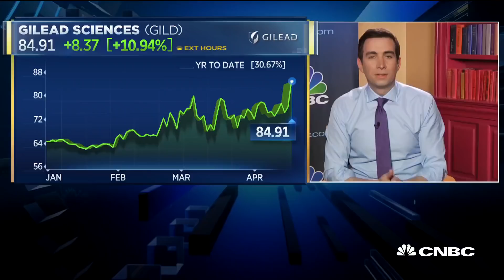Dr. Scott Gottlieb explains the potential of Gilead's coronavirus treatment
Reports that Gilead's drug Remdesivir is reportedly showing effectiveness in treating coronavirus sent the stock higher ahead of Friday's open. Dr. Scott Gottlieb, member of the boards of Pfizer and biotech company Illumina and former FDA commissioner, joins "Squawk Box" to discuss.

Gilead Sciences shares popped by more than 8% on Friday after details leaked of a closely watched clinical trial of the company’s antiviral drug Remdesivir, showing what appears to be promising results in treating Covid-19.

The University of Chicago’s phase 3 drug trial found that most of its patients had “rapid recoveries in fever and respiratory symptoms” and were discharged in less than a week, health-care publication STAT News reported Thursday.

“The best news is that most of our patients have already been discharged, which is great. We’ve only had two patients perish,” University of Chicago infectious disease specialist Kathleen Mullane said, according to STAT News, which obtained a video of her remarks.

Gilead shares jumped as much as 16% in after-hours trading Thursday immediately after the report published.

Gilead didn’t immediately respond to a request for comment.

In a statement to CNBC, a University of Chicago spokesperson said, “Partial data from an ongoing clinical trial is by definition incomplete and should never be used to draw conclusions about the safety or efficacy of a potential treatment that is under investigation.”

CNBC TV